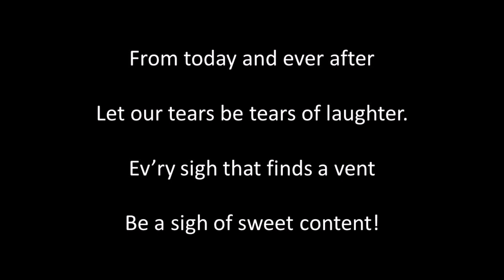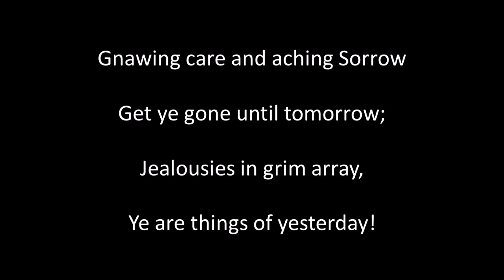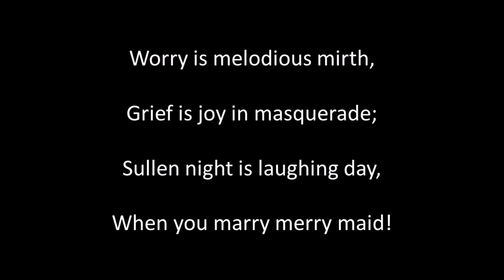When a Merry Maiden Marries sung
Written: W. S. Gilbert (1836 to 1911), Composed: Arthur Sullivan (1842 to 1900), Arranged: W. T. Francis, Published 1890. Singing, guitar, sound and video editing by Alan Thompson 2024.  Another of the songs of bygone eras. For a listing of these songs on Youtube and SoundCloud